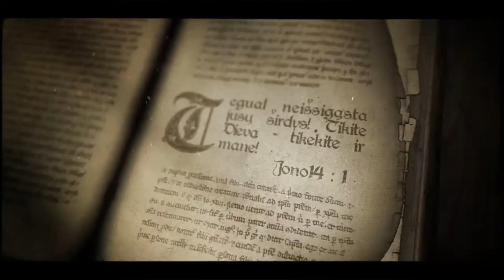"Viltis kuri nemiršta" kun. mjr. Remigijus Butkevičius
2015 m. XIII sekmadienį Evangelija pateikia mums dinamišką pasakojimą apie 12 m. sergančią moterį ir 12 m. mirštančią mergaitę. Tai pasakojimas apie žmogaus pastangas ir viltį.